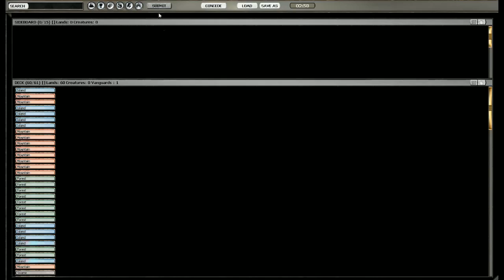M:tG - Momir 10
I finally get a mana accel on turn2 on the play! Find out what it does with the game.

Recorded with Xsplit on MTGO.